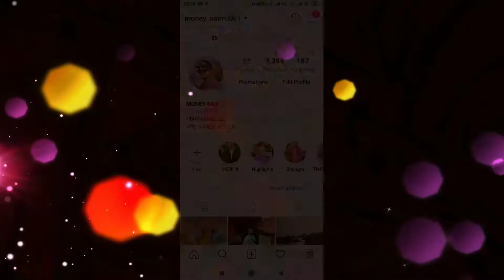PUNJABI SHORT MASHUP 2019 |ROYAL PUNJAB